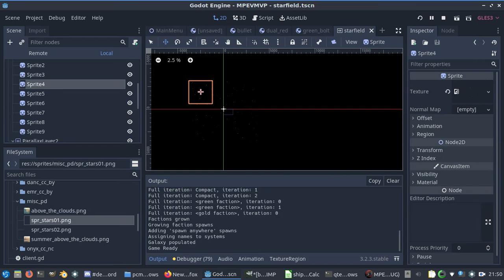MPEVMVP Upgrades (outfits)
EV games called these outfits, but I think 'upgrades' is an easier to understand term. This video shows that you can purchase and sell upgrades to swap around the weapons on your ship.